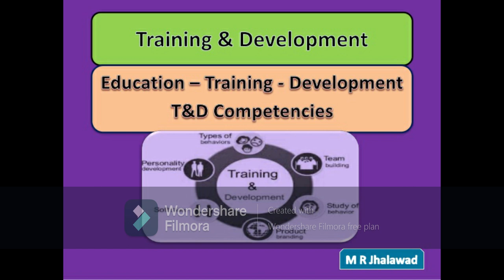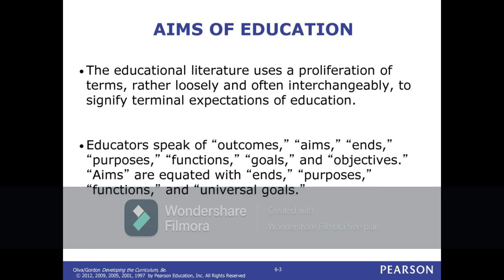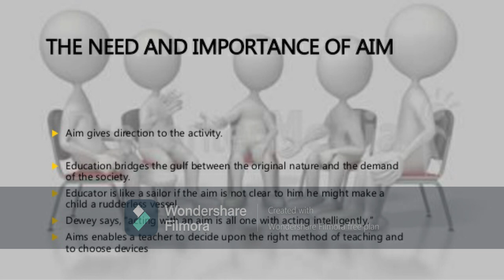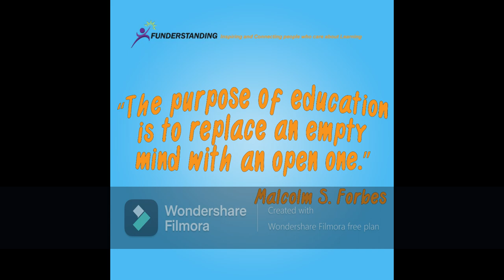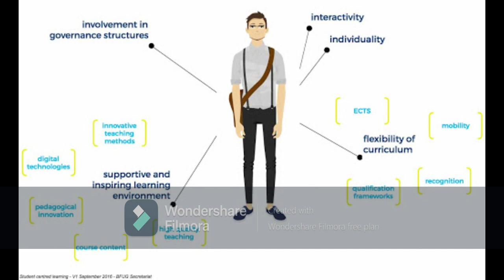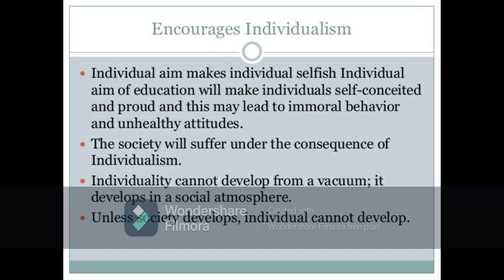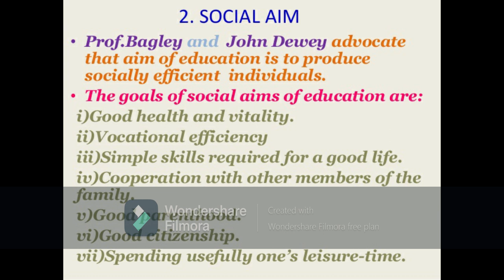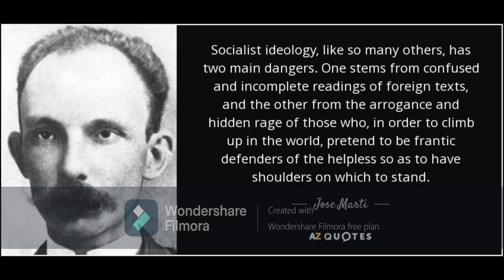Aims of Education Part 1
Education is a planned and purposeful activity. It is perceived as a preparation for life, i.e., a process to prepare young people for the future, set them off on the path of life, provide them with knowledge of facts and train their intellects for life’s journey. Aim is the real force which directs and makes education meaningful. Unless we have a clear-cut aim of education, we shall not be able to discharge its functions successfully.
NECESSITY OF AIMS IN EDUCATION
We know that education is a purposeful and organized activity which deliberately tries to modify the behaviours of the educand, with a specific aim in view. This is the criterion with which all educational efforts are being judged. It is only after we have fixed our aim of education for a particular stage, e.g.-primary, secondary, university, we can devise methods, means and curriculum and utilize them for attaining the desired goal. Again, among the different types of education such as, humanistic, scientific, technical, art, commercial etc. each of them have their own aims. But as a whole, the general goal of education can be considered as ‘man making’.
CLASSIFICATION AND CHARACTERISTICS OF AIMS OF EDUCATION.
By now we have developed a fair understanding about the necessity of determining the aims in education. This necessity has led to the development of certain aims. Moreover aims are not static. They go on changing from time to time and from country to country depending on the philosophy of life, political ideologies and socio-economic condition of a country.
Broadly speaking, there have emerged two important aims of education, one emphasizing the development of individuality and the other giving stress on social development, i.e., social and civic efficiency. The root of these two aims may be attributed to two basic philosophical ideals of individualism and collectivism. Some other specific aims are formulated on the basis of intrinsic values and universal elements. Thus we can classify the aims of education as:
l Individual aim
l Social aim
l Democratic aim
l Vocational aim
l Moral and cultural aim

Now we will make a detailed discussion of the above mentioned aims of education
Individual Aim of Education
Let us first discuss the Individual aim of education. Naturalism is the main school of philosophy which has contributed to the growth of the individual aim of education. Sir Percy Nunn, the chief supporter of individual aim observed that “Individuality is the ideal of life”, and added that “a scheme of education is ultimately to be valued by its success in fostering the highest degree of individual excellence”. Thus, individual aim believes that the success of education depends on the development of highest potentialities of the individual. Therefore, maximum opportunities should be made available to each individual for developing their physical, moral, intellectual and spiritual possibilities, unhindered by environment and unhampered by the society. Individual aim also believes that social development basically depends upon individual development. A fully developed individual can only bring social change and development.
Now, let us examine the view points of different schools of thought supporting the individual aim of education:

It is also important for us to know the points of criticism raised against individual aim of education:
Firstly, extreme form of individualism makes a person selfish and self centered. Unrestricted freedom encourages indiscipline among students.
Secondly, individual aim of education ignores the socio-cultural influence on the individual. It is considered as an essential factor in the development of human personality.
Thirdly, it is not possible to construct curriculum for every individual child. It will make education very expensive.
Fourthly, too much importance on individuality may lead to feeling of superiority among some individuals. They may develop immoral behavior and unhealthy attitudes.
Social Aim of Education
Now that we know what individual aim of education is, let us discuss the social aim of education. Social aim believes that the state or society is the supreme and individuals exist only for the society. Individuals cannot develop in isolation from the society. Therefore, education must always work for the welfare and progress of the society. According to this aim the interest of the society is supreme and the position of an individual is always subordinated to the society or state. The basic philosophy of social aim is that society is the ultimate reality and the individual cannot rise above the social entity.
John Dewey is the chief supporter of the social aim of education and he has elaborately discussed the social aim of education in his book “Democracy in education”. He broadly out lined the aim of education as ‘social efficiency’, which implies “civic efficiency” or “education for citizenship”.